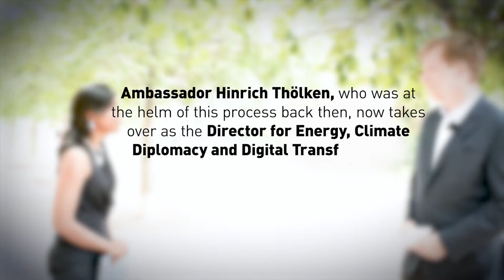Interview with Hinrich Thölken, new Climate & Energy Director at the German Federal Foreign Office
Back in 2011, Germany set out a landmark presidential statement to the UN Security Council on climate and security. Ambassador Hinrich Thölken, who was at the helm of this process back then, now takes over as the Director for Energy, Climate Diplomacy and Digital Transformation in the German Federal Foreign Office. This comes up ahead of another milestone moment for climate security:  the UN Security Council open debate on 24 July 2020. Janani Vivekananda, Senior Advisor at adelphi, spoke to Ambassador Thölken about it.

Vivekananda:
"What do you think has changed since 2011? And what is happening now?"

Thölken:
"I think a lot has changed since then. We see that the UN Security Council has been seized a couple of times with the issue of climate change and security. A number of resolutions have been passed. The first one being in 2017 the Resolution on Lake Chad which made specific reference to climate change and security implications. Secondly, the UN has created in the Secretary General's office a climate security mechanism, which is somehow slowly transforming the way UN acts and delivers on the issue of climate change and security; and thirdly, just to give you one example, how much support we find within UN members is that, a group of friends has been formed under German leadership in New York, which comprises now more than 50 UN member states."

Vivekananda:
"Can you see any particular ways in which we can learn from public health risk responses and from digitalization to better address the risks presented by climate change and security?"

Thölken:
"We often talked about flattening the curve with Covid-19 infections. But flattening the curve  could also refer to flattening the curve of greenhouse gas emissions The second point is that we all took a very good lesson ‘in what does exponential growth actually mean?’ And there are many parts of the climate change debate where exponential growth does play a role. And the third aspect I would like to highlight here is that we have also taken a very good lesson in understanding what kind of importance scientific evidence, scientific facts has for policy making."

Vivekananda:
"What more do you think needs to be done to address climate change and security risks?"

Thölken:
"I would like to see  more awareness that climate change is a security issue. Secondly, more people who are well trained and well equipped to perform their duties as diplomats, as UN experts, as representatives in difficult countries that climate change is a political issue. And the third aspect of course would be that we would have to be really earnest and serious in decelerating global warming. Because the best debate about security implications of climate change does not lead us anywhere if we cannot manage global warming itself."

Directed by: Raquel Munayer (adelphi). Produced by: Paul Müller-Hahl (Lichtbilder)